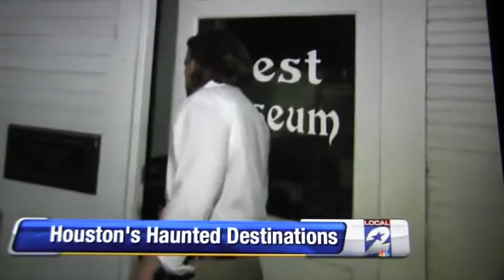The HAUNTED Horlock House - Navasota, TX | POLTERGEIST Activity Experienced!!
In this Tripp Flashback, we explore and investigate the historic Horlock House in Navasota, TX and after experiencing some of the craziest activity...EVER, we come to the conclusion that is HAS to be one of the most haunted!  **TURN UP THE VOLUME OR USE HEADPHONES** on certain parts.

This Tripp was so crazy and active, that we HAD to go back.